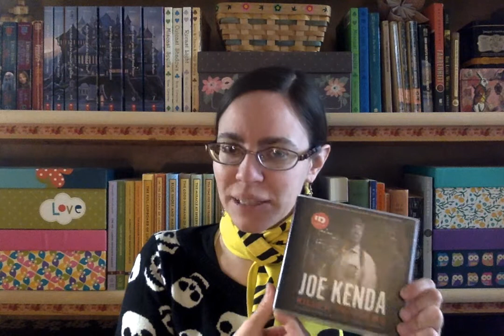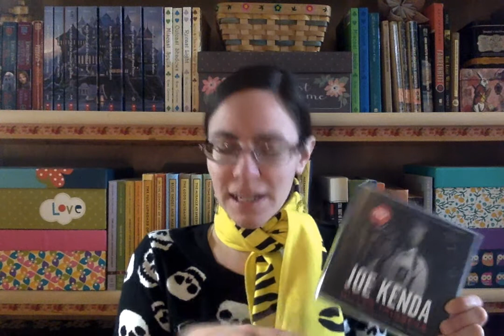Rant Rave Review: Killer Triggers and I Will Find You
I, like, love the police.

Today, I rave about Killer Triggers and I Will Find You, by Lt. Joe Kenda of ID Channel fame, and end up waxing poetic about cops in general. Be prepared for bleeding pine trees, PTSD, cosmic justice, and my thoughts on the current way we view police in America!